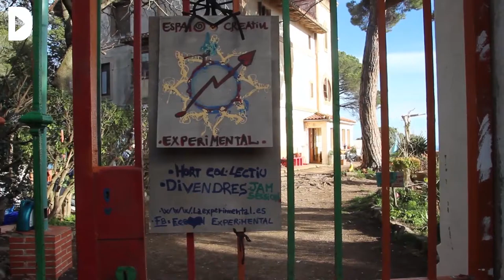Avançament: 20 anys sembrant l'autogestió a Collserola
Audiovisuals: Mayu Ruiz
L'autogestió a Collserola.
Avançament dels continguts de la secció "Cruïlla", del número 427 de l'edició quinzenal en paper de la Directa.